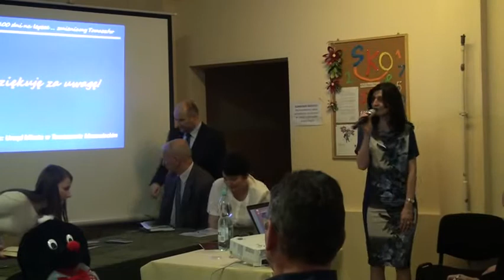2015.04.27 - Marcin Witko - spotkanie z mieszkańcami miasta cz. 4